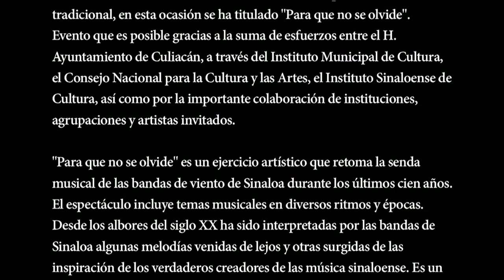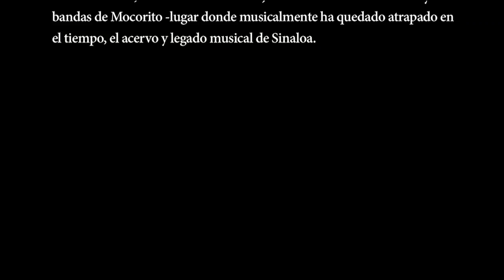Concierto de OSSLA, Banda y Tres Voces, en el 484 Años de Culiacán. Parte 2/6 (25 Septiembre 2015)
Una verdadera noche de fiesta con desbordante sabor sinaloense vivieron la noche del viernes cientos de personas que atiborraron el Teatro Pablo de Villavicencio para estar presentes en el concierto Para que no se olviden, donde la Orquesta Sinfónica Sinaloa de las Artes, bajo la dirección del maestro Gordon Campbell, acompañado por tres vocalistas y más de una decena de músicos de banda popular, interpretaron piezas que desde cien años a la fecha ha venido conformando el repertorio musical de los sinaloenses.

El concierto, integrado a la Temporada de Otoño 2015 de la OSSLA y al programa de festejos por el 484º Aniversario de la fundación de Culiacán, fue gratuito y contó con la presencia de tres vocalistas Gerardo Bazúa López Bon, Ana Haydée Calderón y Thalía Cota, quienes dieron voz a piezas de Agustín Lara, Consuelo Velázquez y otros autores.

El programa abrió con una pieza española que sonó mucho a mediados del isglo pasado, como es el pasodoble español: La virgen de la Macarena, de Bernardo Monterde y Antonio Calero, en la que lució Héctor Tomás Jiménez, primer trompetista de la Orquesta, que fue aplaudido sin cortapisas por el público emocionado.

Le siguió otro pasodoble, ya nacional, surgido al calor de la pasión por las fiestas taurinas, llamado Sangre mexicana, anónima, con banda y orquesta, que con su estruendo y movimiento entusiasmó a los presentes.

Luego de la época de los foxtrot, una pieza originaria de Sonora pero que enraizó con las bandas sinaloenses, El costeño, con música de Silvestre Rodríguez, y pegadita, El pariente, fox country de Germán Lizárraga, que casi puso a bailar a al público y hasta a algún músico de la OSSLA.

Luego, una pieza que nos viene desde fines del siglo 19, de origen cubano, La Paloma, habanera de Sebastián Yradier y Salaverru, que fue como un reposo meditativo en medio del júbilo, para volver de nuevo a la fiesta con Amor de madre, de José Virgen, originaria de Concordia, Sinaloa, y que es infaltable en serenatas a la madre.

Continuó, para sorpresa de muchos, con una pieza de nombre y autor extraños: Media noche en Moscú, de Vasili Solosiov- Sedoi y letra de Mijail Mutusovski, de la que se tocó una primera versión sólo con la orquesta y a la mitad se tocó la versión que popularizó la banda sinaloense en otros años, llenando de jolgorio el aposento, e infaltable en estos festejos, el danzonete de Enrique Sánchez Alonso El Negrumo, Culiacán, en la bella voz de Haydeé Calderón.

Y para que no se sientan los patasaladas presentes, Mazatlán, bolero de Gabriel Ruiz, que en la voz de la guasavense Thalía Cota, sonó nostálgico y hermoso. Y como de hablar de ciudades hermosas se trataba, Gerardo Bazúa se sumó para cantar, con bien timbrada voz, Veracruz, de Agustín Lara, al cual siguió un popurrí de Agustín Lara, que incluyó Solamente una vez, Hastío y Amor de mis amores, en las que lucieron las voces de los vocalistas.

El segmento cerró con una pieza de origen griego, que aún se escucha, Nunca en Domingo, de Mános Hatzidákis, en las voces de Gerardo Bazúa López Bon, Ana Haydée Calderón y Thalía Cota, así como Bésame mucho, de Consuelo Velázquez, en la voz de Bazúa.
Y el jolgorio regresó un popurrí de Sones de Banda Sinaloense que incluyó  piezas como El vaquero no ha tumbado, Los viejitos, El morrongo, Vamos matando a ese gato y El comanche, con banda y orquesta a la par.

Y otro popurrí de música bailable, con piezas de diversos orígenes y que la banda ha hecho suyas: Con El manicero, La múcura, La cocaleca, El pato asado, con músicos y cantantes.

Y la indeseada despedida fue con Las golondrinas, de Narciso Serradel, pero el público expresó su deseo de continuar, con los tres vocalistas, Orquesta y banda ofrecieron una repetición del danzonete Culiacán, que concluyó con el público de pie y pidiendo de otra, y como es de rigor en este tipo de concierto de música popular, no puede faltar El sinaloense, que fue la locura, con el público aplaudiendo, cantando y los que podían bailando o moviendo por lo menos los hombros.